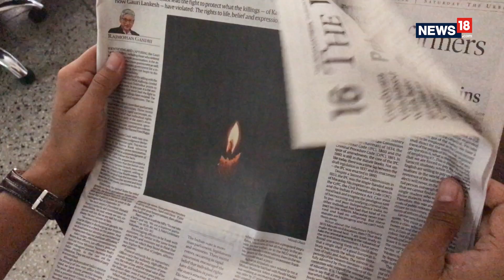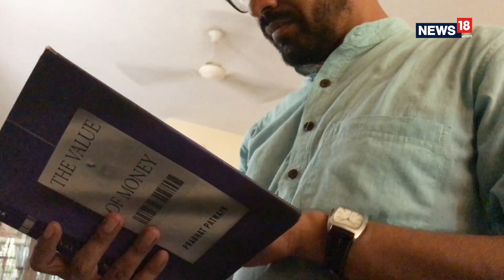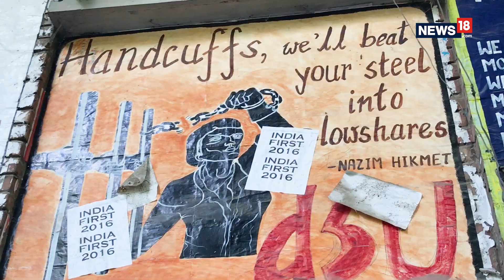Rohit Azad | Former JNUSU President talks campus, love and 2017 elections | News18.com Originals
Rohit Azad, assistant professor of economics at JNU was two time JNUSU president in 2002 and 2003. He talks about the 2017 student elections and what about the campus has remained the same and what has changed over the years.

News18.com Originals